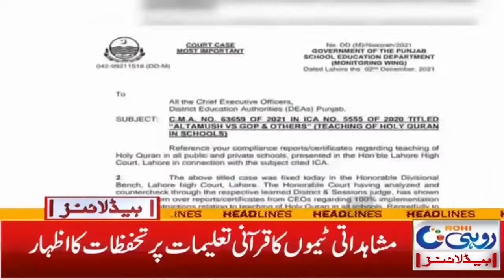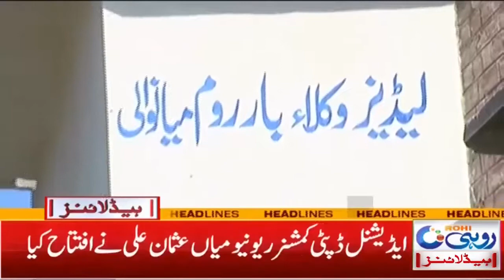Qaid-e-Azam Statue's Glasses Stollen | 2am News Headlines | 5 Dec 2021 | Rohi